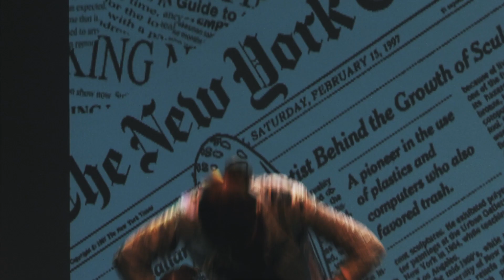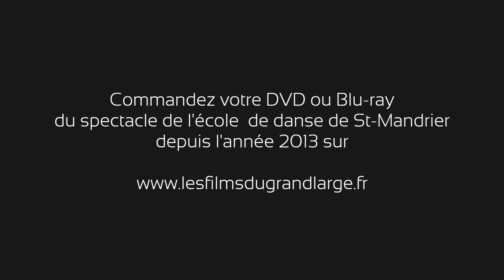ECOLE DE DANSE SAINT-MANDRIER - TEASER DU SPECTACLE 2022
Comme une lettre à La Poste !... Faites un merveilleux Tour du monde et des évènements marquants de nos vies avec l'école de danse de Saint-Mandrier !